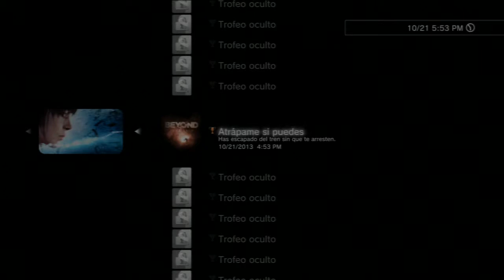Beyond Two Souls Let's Plays Español Latino Parte 011